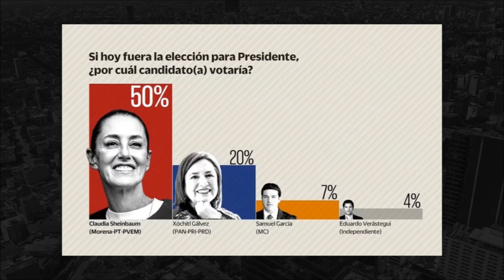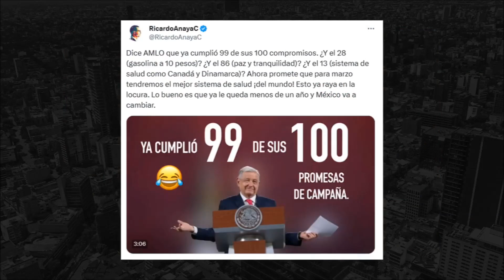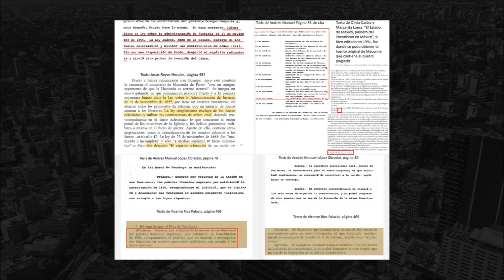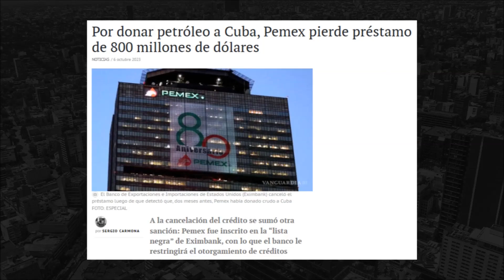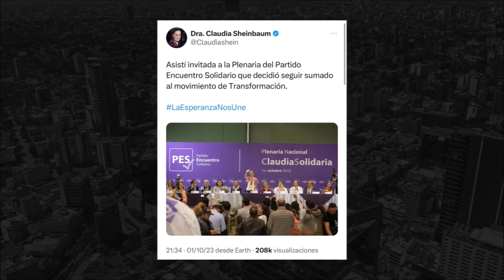Política de Miér..coles 63 - AMLO también plagió su Tesis (No teníamos dudas, pero sí hay pruebas)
Todos los miércoles entérate de lo que sucede con la política mexicana, diviértete con el toque sarcástico y burlón del Carcas, porque aquí conocerás la Política de Miér...coles.

En el video de hoy:
- Posicionamiento de México sobre ataque de Hamás en Israel.
- ¿Realmente AMLO ya casi cumplió con sus 100 compromisos?
- Descubren que AMLO también plagió en su tesis de licenciatura.
- EXIMBANK niega crédito a Pemex por regalar petróleo a Cuba.
- Sheinbaum dio a empresa fantasma contratos por licitación directa.